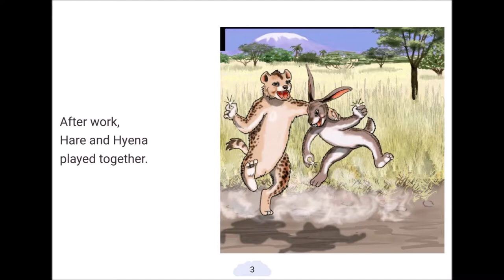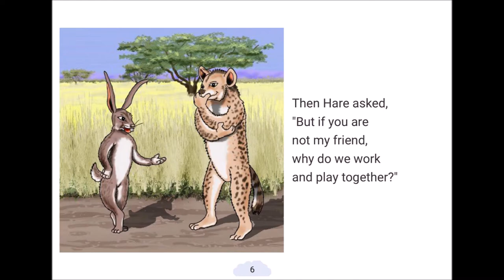Friendship between Hyena and Hare – Short Story in English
Hyena and hare were friends and they decided to farm potatoes together. Read this adaptation of Aesop's fable to find out what happened. Short story in easy English.
Adapted Aesop's Fable
Illustration: Don Owen
Courtesy of Saide